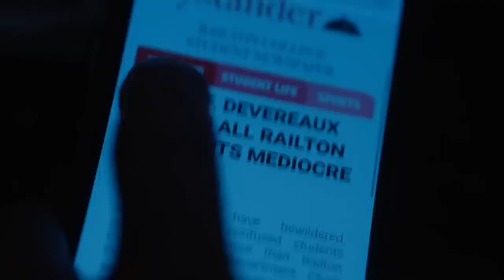Lucky Hank Official Trailer - Bob Odenkirk, Jacki Gunn, Jackson Kelly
Check out the official Lucky Hank Trailer starring Bob Odenkirk, Jacki Gunn, Jackson Kelly

Starring: Bob Odenkirk, Jacki Gunn, Jackson Kelly

Synopsis: An English department chairman at an underfunded college, Professor Hank Devereaux toes the line between midlife crisis and full-blown meltdown, navigating the offbeat chaos in his personal and professional life.